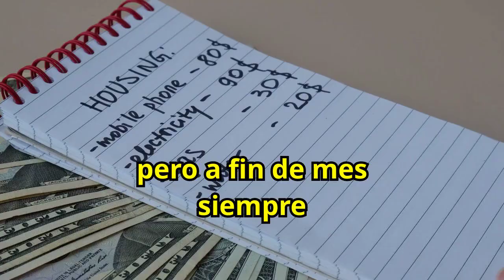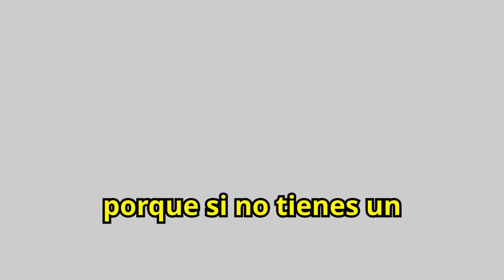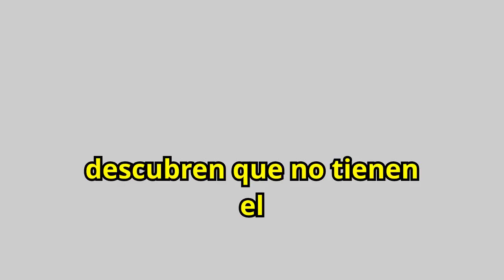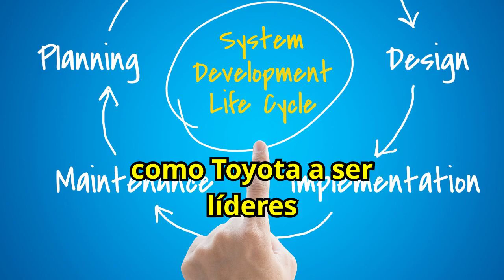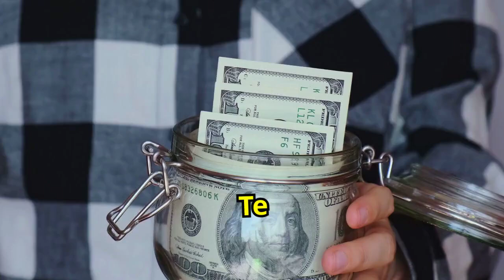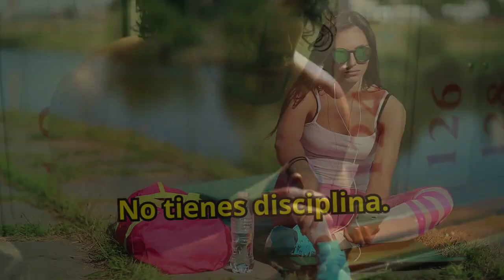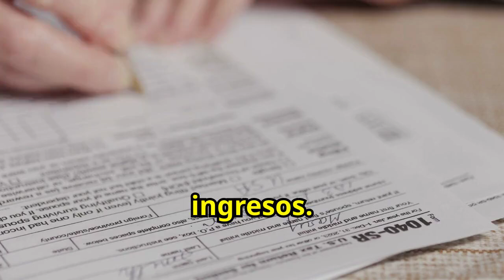15 HABITOS de POBREZA que DAÑAN tus FINANZAS para SIEMPRE 🤑🤑💲💲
¿Quieres evitar los hábitos que dañan tus finanzas? Descubre los 15 hábitos de pobreza que pueden afectar gravemente tu situación financiera y cómo eliminarlos de tu vida. Aprende a reconocer y cambiar estos comportamientos para mejorar tu relación con el dinero y asegurar un futuro económico próspero. No te pierdas esta guía esencial para evitar los errores que podrían mantenerte en la pobreza. ¡Cambia tus hábitos y protege tus finanzas para siempre!

1)This video has no negative impact on the original works (It would actually be positive for them)
2)This video is also for teaching purposes.
3)It is not transformative in nature.
4)I only used bits and pieces of videos to get the point across where necessary.